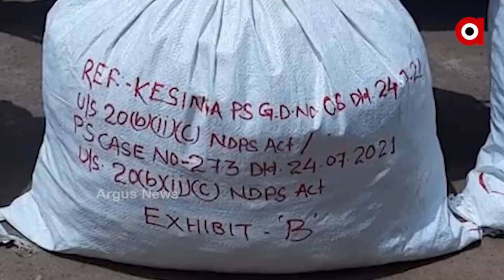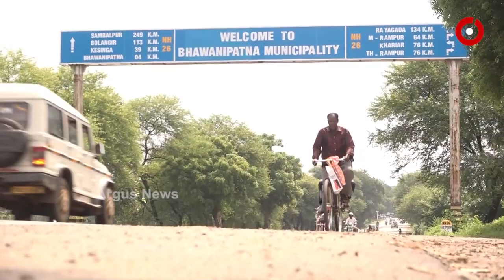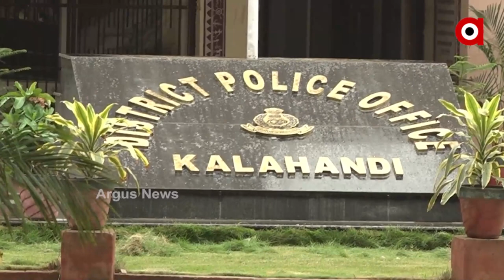ଗଞ୍ଜେଇ କରିଡର୍ ପାଲଟିଛି NH-26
କଳାହାଣ୍ଡି ପୋଲିସ ଦ୍ବାରା ଆନ୍ତଃ ରାଜ୍ୟ ଚୋରା ଚାଲଣ ବେଳେ ପ୍ରାୟ ୧ କୋଟି ୨୦ ଲକ୍ଷ ଟଙ୍କା ମୁଲ୍ୟର ଗଞେଇ ଜବତ ହୋଇଛି । ଗତ ଦୁଇ ମାସ ମଧ୍ୟରେ ଉତର ପ୍ରଦେଶ ଓ ବିହାରର ଗଞ୍ଜେଇ ମାଫିଆ ଅଭିନବ ଉପାୟରେ ଗଞ୍ଜେଇ ଚୋରା ଚାଲଣ ବେଳେ ୬ ଥର ଧରାପଡି ସାରିଲେଣୀ । ଫଳରେ ଜାତୀୟ ରାଜପଥ - ୨୬କୁ ଓଡିଶାରୁ ଆନ୍ତଃ ରାଜ୍ୟ ଗଞ୍ଜେଇ ଚୋରା ଚାଲଣର ଟ୍ରାନଜିଟ କୋରିଡର କୁହାଯାଉଛି ।